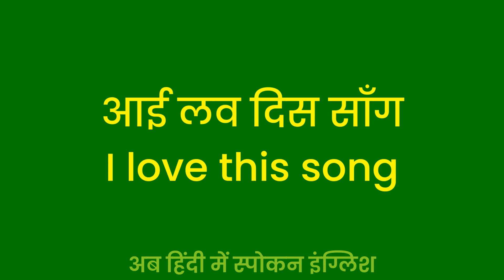I Love This Song Meaning In Hindi | I Love This Song ka matlab kya hota hai ?